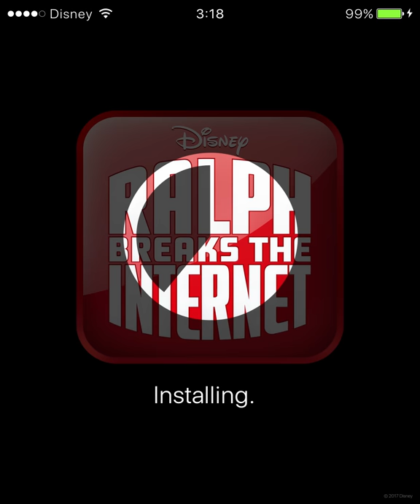Ralph Breaks the Internet: Wreck-It Ralph 2 - Motion Logo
The new title and premiere date for the much anticipated sequel Ralph Breaks the Internet: Wreck-It Ralph 2 is here.